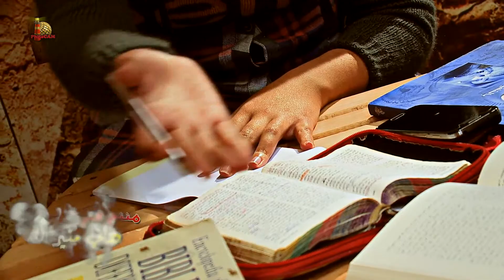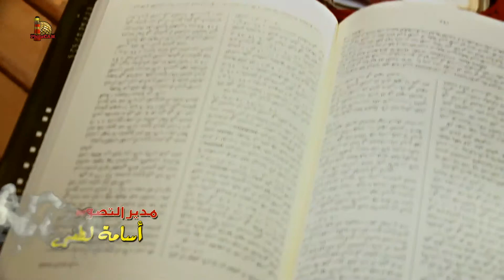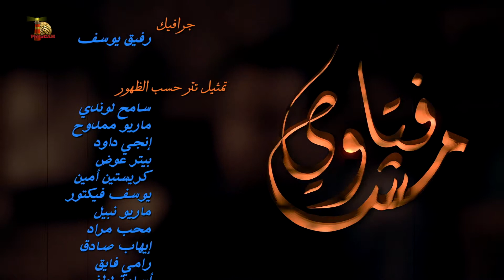مَن هو كاتب إنجيل يوحنا؟ - مش فتاوي ٤٦ - أسامة عاطف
مش فتاوي برنامج حواري بيقدم رد موضوعي على كل الأسئلة التي وجهت وتوجه ضد الكتاب المقدس وصحة تعاليمه.
يتناقش الضيوف في هذه الحلقة عن السؤال:
مَن الذي كتب بشارة يوحنا؟